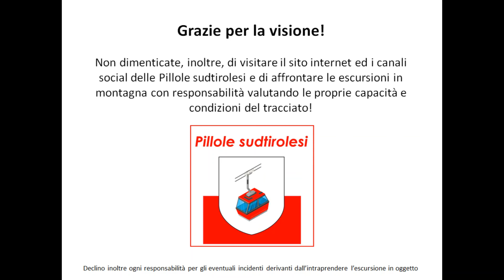Monte Tavolino/Sefiarspitz (2846 m) - Gruppo di Tessa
Il Monte Tavolino/Sefiarspitz, alto 2846 metri, è posto in alta Val Passiria/Passeiertal nel Gruppo di Tessa/Texel Gruppe in zona dall’aspetto aspro e selvaggio che offre un panorama molto interessante su gran parte dei 3000 del Gruppo di Tessa.
La salita classica qui descritta raggiunge la cima affrontando un tracciato con diversi tratti molto ripidi su gradoni e una parte finale di ascesa tecnica che si svolge su traccia su grossi massi e tratti con ghiaino; il percorso parte dalla stazione a monte della cabinovia Grünboden con annesso omonimo rifugio, la stazione a valle dell’impianto è posta nel piccolo borgo  di Plan/Pfelders situato ad alcuni chilometri di distanza dal paese di Moso in Passiria/Moos in Passeiertal.

Pillola relativa alla descrizione della salita al Monte Tavolino sul sito internet delle "Pillole sudtirolesi"

Riassunto del percorso:

Percorso: stazione a monte cabinovia Grünboden  – Monte Tavolino/Sefiarspitz – stazione a monte cabinovia Grünboden

Sentieri: 5A

Dislivello: 850 metri in salita e discesa

Tempo di percorrenza: 4.30 ore (2.30 ore la salita, 2.00 ore la discesa).

Quota massima: 2846 m

Difficoltà: EE – escursione che presenta una pendenza spesso molto elevata e alcuni tratti tecnici lungo la parte finale di salita

Data di ascesa: luglio 2020

Le attività dell’alpinismo, arrampicata ed escursionismo sono pericolose se effettuate senza preparazione fisica, teorica e senza la adeguata attrezzatura, possono quindi creare danni a se stessi ed alle persone che condividono e sono coinvolte nell’attività.

Chi volesse percorrere gli itinerari descritti è tenuto ad assumere le rituali informazioni necessarie per la sicurezza in loco o presso associazioni escursionistiche della zona, nonchè dotarsi di aggiornata carta topografica e della attrezzatura adatta. Per la difficoltà che presentano le escursioni vi invitiamo a farvi guidare solo ed esclusivamente da Guide esperte ed ufficialmente autorizzate dalle organizzazioni preposte alla certificazione delle stesse.

Declino inoltre ogni responsabilità per gli eventuali danni ed incidenti derivanti dalla percorrenza dell'itinerario descritto.